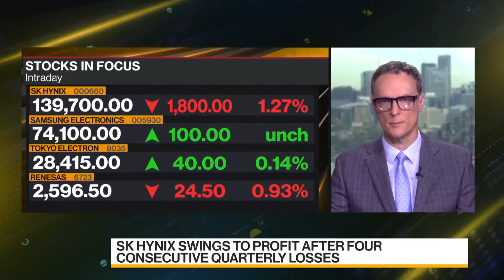SK Hynix publica ganancias inesperadas por la demanda de chips de alta gama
SK Hynix Inc., que se convirtió en la segunda empresa más valiosa de Corea del Sur en diciembre, publicó una sorprendente ganancia operativa. Youkyung Lee realiza un informe para Bloomberg Television.